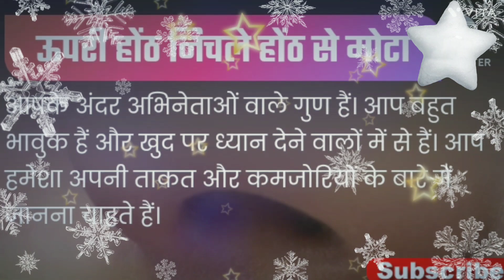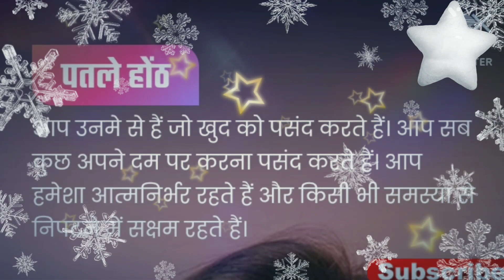होटो के आकर से जाने व्यक्तित्व/ Kisi Ki Bhi personality Hothon ke Aakar se जाने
your query

dhanurashi.. sagittarius .. zodiac
dainikrashifal magicword shanichalisa # shanisadesati sampoornmeenrashifal rahu ketu shani shanisadhesati aaj.. ka.. राशिफल
meen rashi,meen rashi july 2023,meen
लाल किताब के उपाय,mesh rashi ke upay,मेष राशि के लिए लाल किताब के उपाय,lal kitab ke upay,लाल किताब के टोटके,लाल किताब,लाल किताब राशिफल 2023,mesh  ke log,मेष राशि,lal kitab ke totke,mesh rashi ke bare mein bataen,mesh rashi ke bare mein,लाल किताब फलादेश,mesh rashi ke isht dev kaun hai,लाल किताब भविष्यफल,लाल किताब उपाय,मेष राशि लाल किताब उपाय,मेष राशि के लिये साल 2023 के उपाय,mesh rashi ke liye lal kitab ke upay मेष राशी जातक और उनके अचूक उपाए 2023 rashifal, August mahine ka rashifal,mesha rashi,singh rashi
 लाल किताब के टोटके,लाल किताब के अचूक उपाय
 Lal Kitab ke achuk totke
 bhavishyvani 2023 Lal Kitab ke upay,Lal Kitab ki bhavishyvani